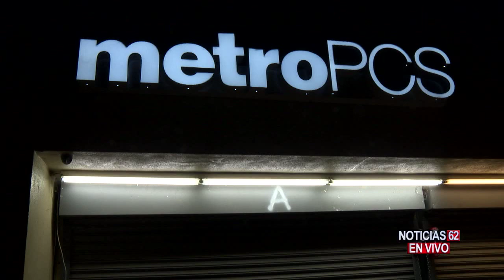Disparo y asalto en una tienda de celulares - Noticias 62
A punta de pistola un ladrón asaltó una tienda de celulares en el este de Los Ángeles. Inclusive disparó su arma, pero erró el tiro. Zoe Navarro investigo los pormenores de este peligroso robo.